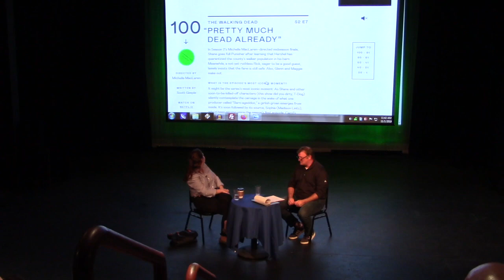Distinguished Speaker Series - Juliet Litman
As part of our Distinguished Speaker Series, Besant Hill School presents a conversation with Juliet Litman, Head of Production at The Ringer.